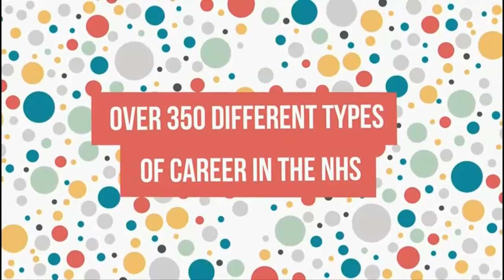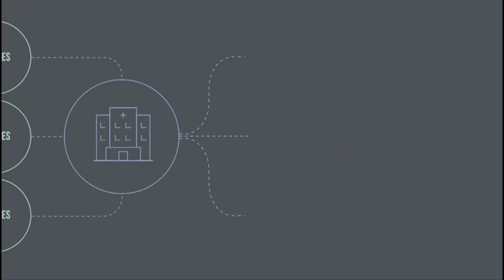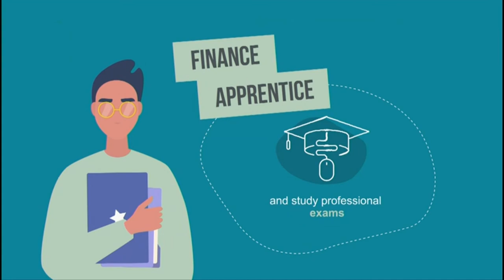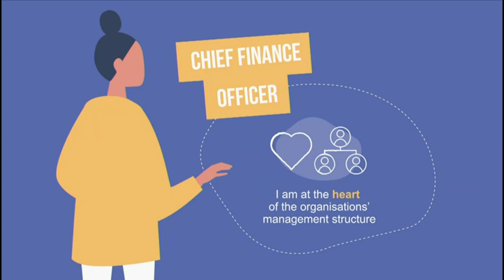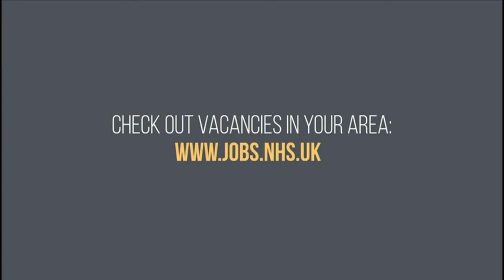VMAC 2021: Promoting NHS Finance careers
The three chairs of the One NHS Finance initiatives will outline their career stories and why they
wanted to get involved in developing the new programmes. During the session, you will have the
opportunity to ask the panel about their career stories within the NHS to date, and how they
overcame any barriers and challenges along the way. We encourage delegates to submit

Beth Pidduck, Finance Transactions Manager, Lancashire Teaching Hospitals NHS Foundation
Trust – Panel Chair.
Hardev Virdee, Chair of the National Finance Academy and Group Chief
Financial, Officer, Barts Health NHS Trust.
Simon Worthington, Chair of Future-Focused Finance
and Finance, Director, Leeds Teaching Hospitals NHS Trust.
Jenny Ehrhardt, Chair of the Finance
Innovation Forum and Group Chief Financial Officer, Manchester University NHS FT